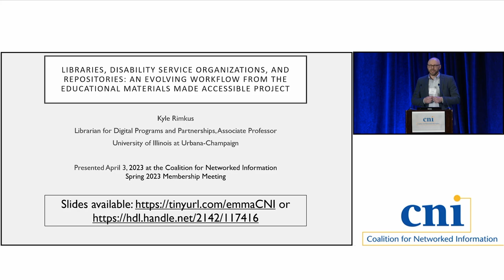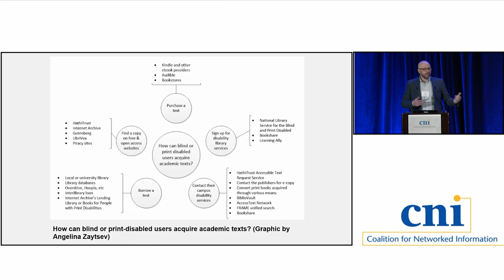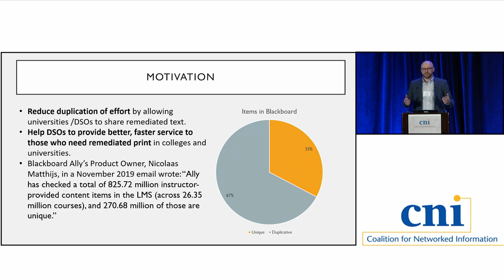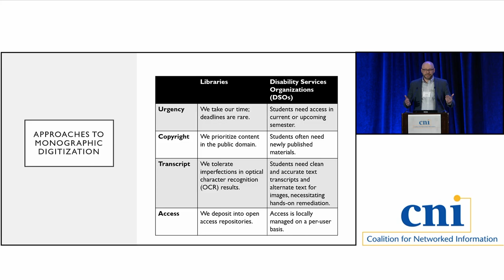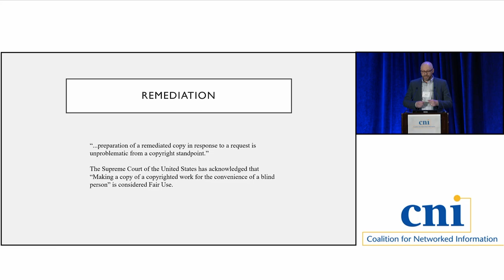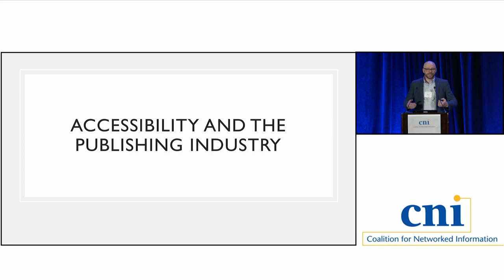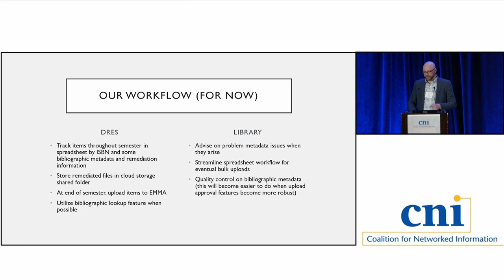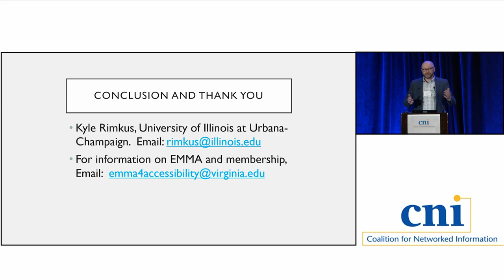Libraries, Disability Service Orgs, & Repositories: An Evolving Workflow from the EMMA Project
Libraries, Disability Service Organizations, and Repositories: An Evolving Workflow from the Educational Materials Made Accessible Project

Kyle Rimkus, University of Illinois Urbana-Champaign

This briefing will provide an overview of the Educational Materials Made Accessible (EMMA) project, whose goal is to reduce duplication effort in disability service offices at colleges and universities across the United States, and thereby enable faster, better service for those needing accessible learning materials. Specifically, the project seeks to enable broad accessibility of digitized texts to patrons with print disabilities, especially texts that have undergone remediation or improvement, into shared storage and access infrastructure provided by the company Bookshare, with additional deposit agreements and ingest workflows supported by HathiTrust, the Internet Archive, and the Accessible Content E-Portal (ACE). Supported to date by the Mellon Foundation, the university project partners are George Mason University, Northern Arizona University, The Ohio State University, the University of Illinois, the University of Virginia, the University of Wisconsin, and Vanderbilt University. The repository partners are ACE/Scholars Portal, Bookshare, HathiTrust, and the Internet Archive. This briefing will share information about the technologies, workflows, metadata standards, and policies that have resulted from six years of grant development, and how libraries and disability service organizations may participate in EMMA once the project moves out of the grant phase and into a member-supported model.